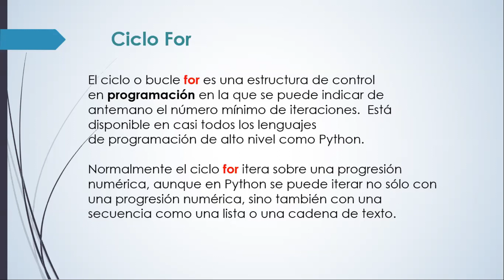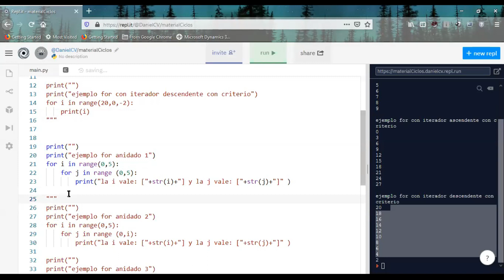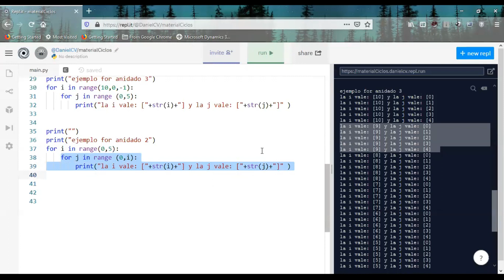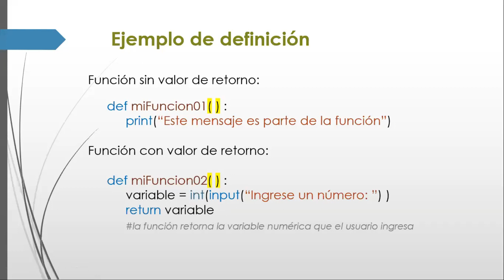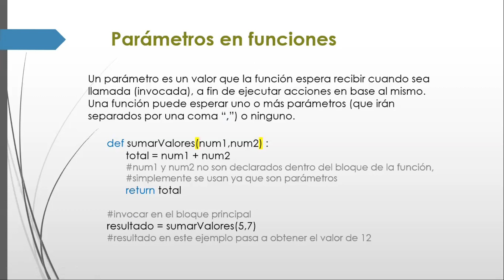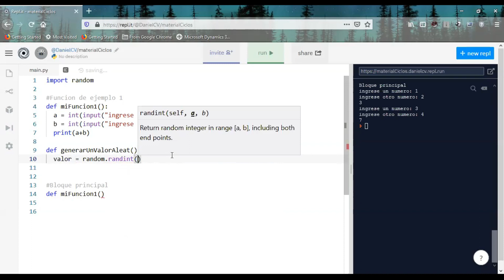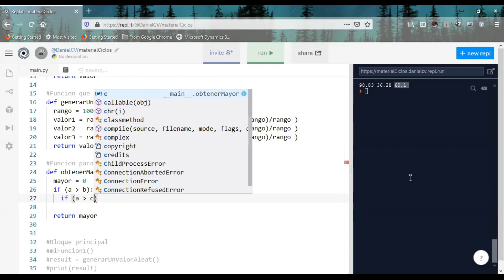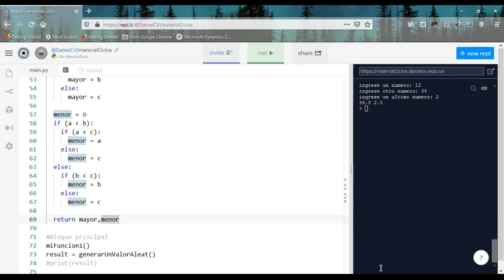Leccion en Vivo 12Mayo2020 CI0202 - Principios de Informática UCR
Leccion en Vivo realizada el Martes 12 de Mayo de 2020
Curso: CI0202 - Principios de Informática UCR
Grupos 2,4 y 8